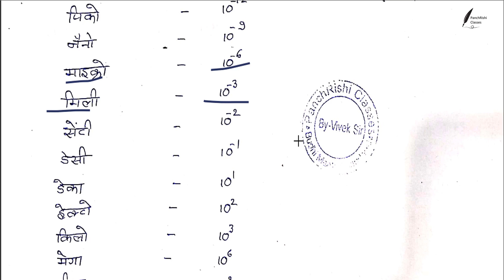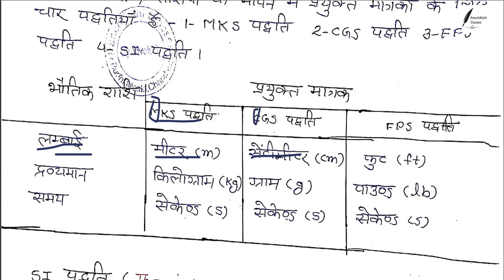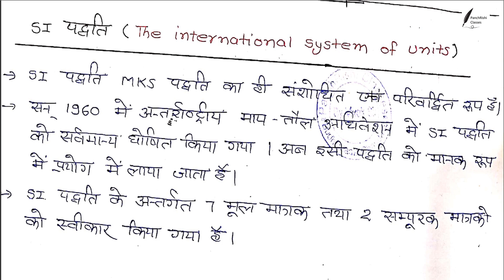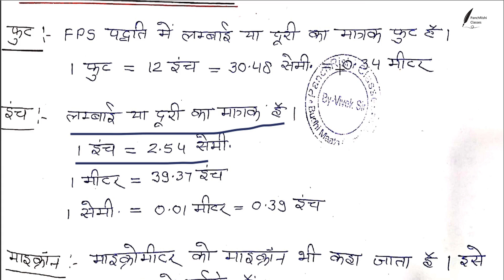भौतिक विज्ञान: Unit and Measurement (Crash Course)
भौतिक राशिया एवं उनका मापन By: Vivek Sir in Hindi ,सभी एकदिवसीय परीक्षाओ के लिये उपयोगी